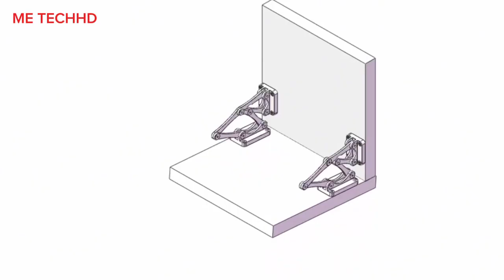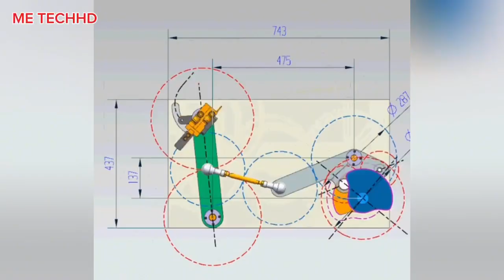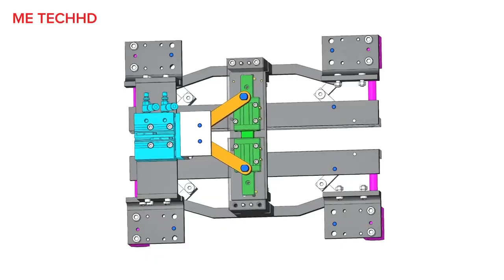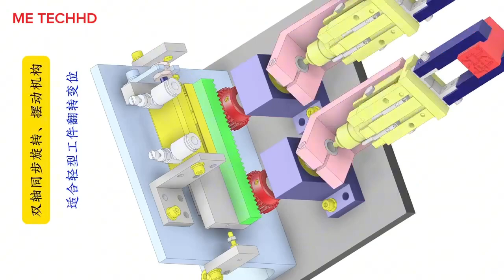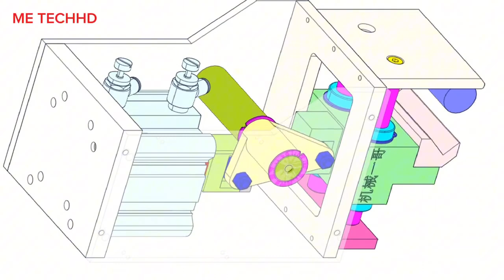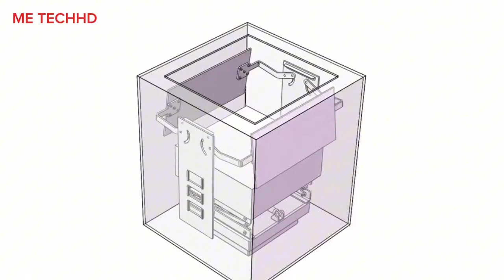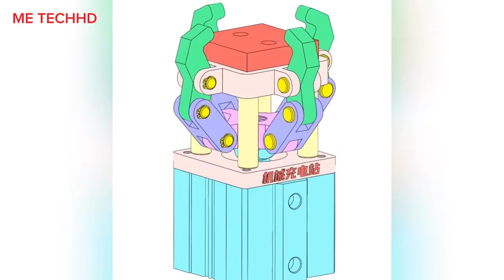Intermitten Moverment Cam Mechanism/ Mechanical Priniples Basic